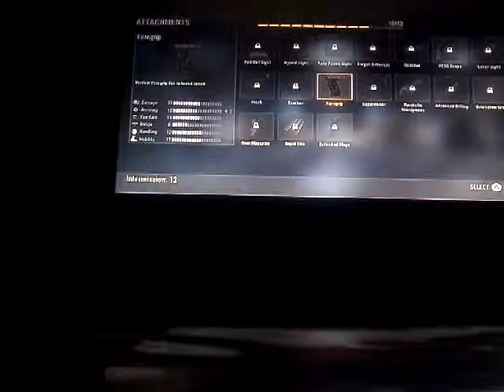Passage au prestige 6 sur advanced warfare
Pour les 5 autres il ny aura pas de video parce que javais pas de compte youtube a ces moment là.